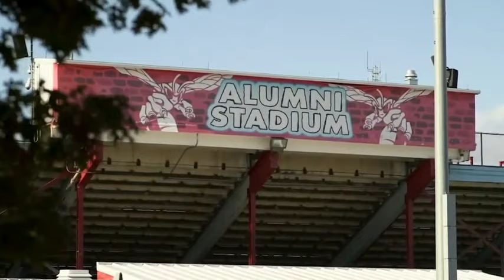2019 NCAA Football: Saint Francis PA vs Delaware State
November 23, 2019 NCAA Football: Saint Francis PA Red Flash vs Delaware State Hornets.